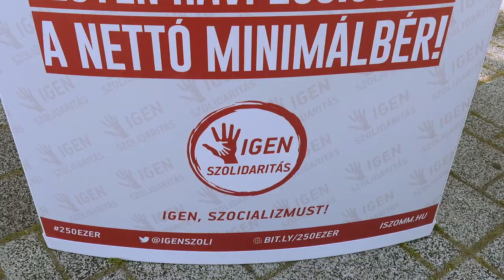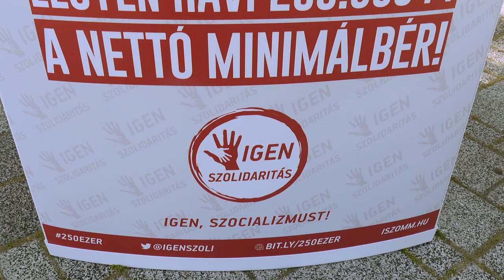Pál Éva ISZOMM-induló Törökszentmiklós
Érted